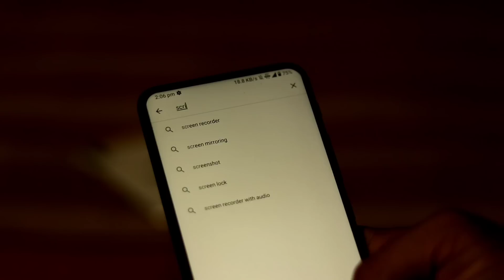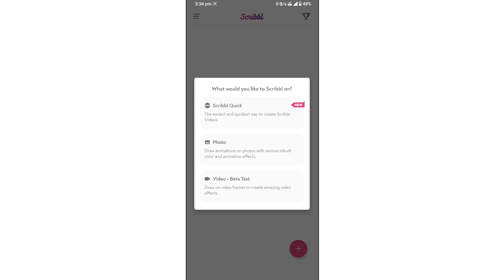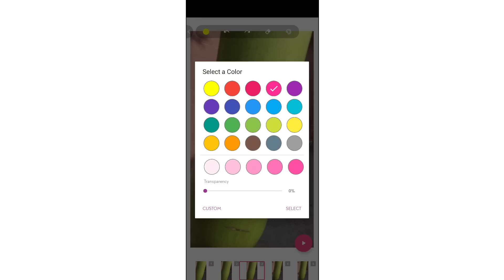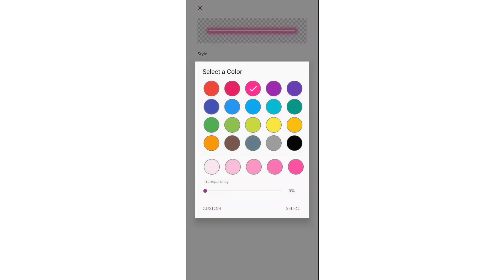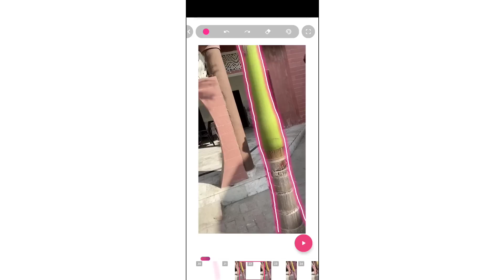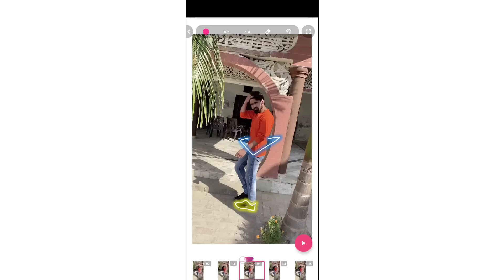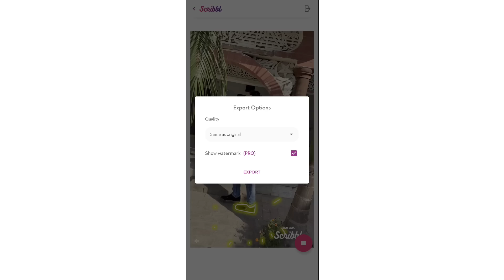Professional glowing scribble effect on mobile | Easy way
My Gears
DSLR Canon 200D
LAPTOP HP
TRIPOD (FLUID)
MIC BOYA M1
MIC (VOICE OVER)

Budget lighting setup - Single Set 1000rs

Light stand + umbrella + B bracket

Syska LED 18 WT. - 2 Set (Just buy 8 LED)